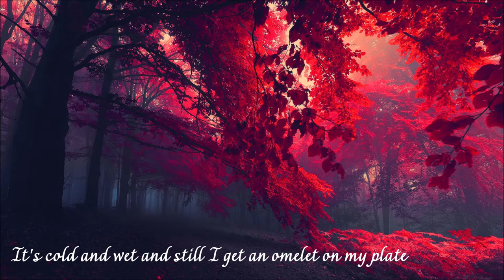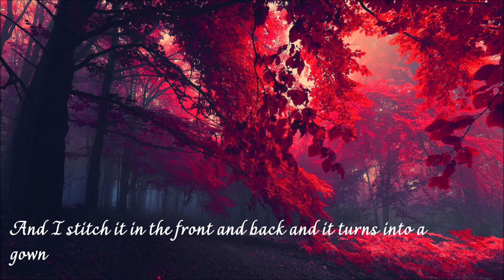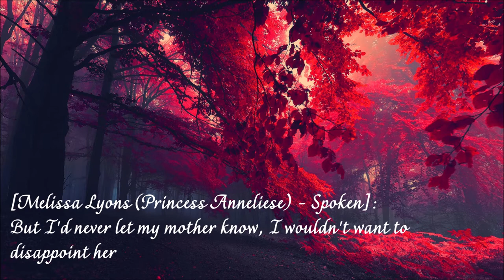♪ I'm A Girl Like You - Melissa Lyons ft. Julie Stevens ♪ | Lyrics | Moon's Music Channel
DON'T FORGET TO
TO UPDATE THE NEW VIDEOS
LYRICS:

[Melissa Lyons (Princess Anneliese) - Spoken]:
I'm savoring a first, and last, taste of freedom before getting married next week to a total stranger

[Julie Stevens (Erika) - Spoken]:
At least, you're not an indentured servant

"Indentured servant"???

[Julie Stevens (Erika)]:
If I'd like to have my breakfast hot, Madame Carp will make me pay
And I have to fetch the eggs myself and the barn's a mile away...
It's cold and wet and still I get an omelet on my plate
But in my head, I'm back in bed, snuggled up and sleeping late...

Really?

Really, but its alright! I mean I'm used to it. And you?

Hmm, well...

Well...???

[Melissa Lyons (Princess Anneliese)]:
And she serves them on a silver tray, and she brings a cookie tin
And while I eat, she rubs my feet and strolling minstrels play
But I'd rather be in my library reading science books all day...

You are...???

[Julie Stevens (Erika)]:
You're just like me...
There's somewhere else we'd rather be...
Somewhere that's ours
Somewhere that dreams come true
Yes, I am a girl like you...
You'd never think that it was so
But now I've met you and I know
It's plain as day..., sure as the sky is blue
That I am a girl like you...

So..., you're a singer?

No..., I work at Madame Carp's penitentiary - Uh, I mean "Dress Emporium"

Hah, I love Madame Carp's dresses!

I made the one you're wearing

You made this? The design looks so complicated!

Ohh..., but it isn't really

[Julie Stevens (Erika)]:
First, I choose a fabric from the rack and I pin the pattern down
And I stitch it in the front and back and it turns into a gown
I wear the gown without my crown and dance around my room

[Melissa Lyons & Julie Stevens]:
And imagine life without the strife of an unfamiliar groom...

But I'd never let my mother know, I wouldn't want to disappoint her

I completely understand!

[Julie Stevens (Erika)]:
I think that's true...!

[Julie Stevens (Erika)]:
Yes, I can see...!

We take responsibility...

We carry through...

[Julie Stevens (Erika)]:
We carry through...

Do what we need to do... Yes, I am a girl like you...

It's something anyone can see...

A heart that beats...

A voice that speaks the truth... Yes, I am a girl like you...